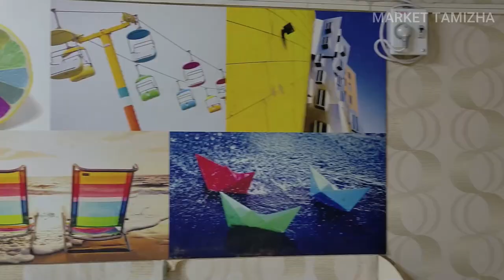English பேச தெரியலனாலும் இந்த வீடியோவை பார்த்தால் IT ல் வேலை பார்க்கலாம்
படித்து முடித்து பல வருடம் ஆனாலும் பரவாஇல்லை | இந்த வீடியோவை பார்த்தால் IT வேலை Confirm

Uniq Technologies